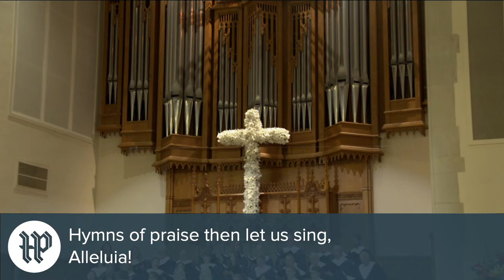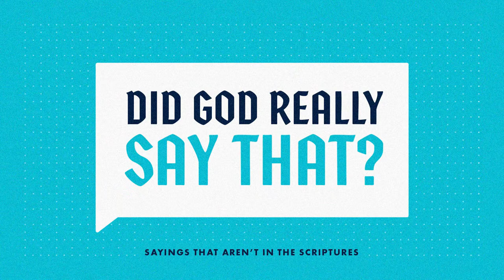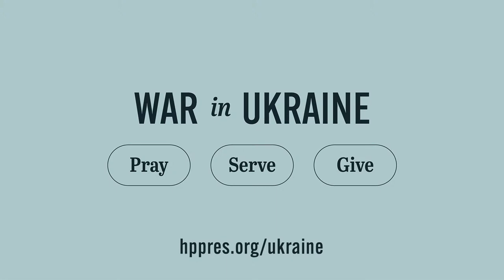Sanctuary Service - 11am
Sunday Service 9:30 & 11:00AM